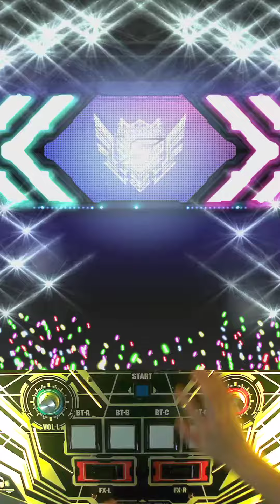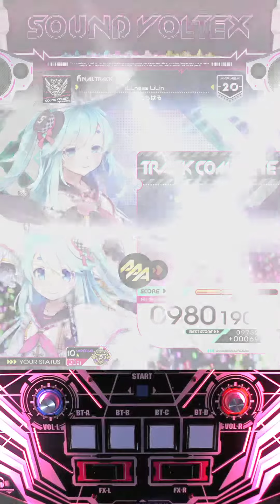[SDVX] [HS 0.5] iLLness LiLin MXM 98.0